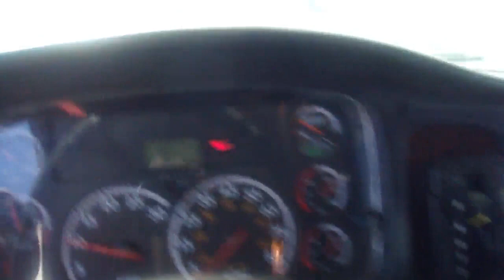2015 FREIGHTLINER BUSINESS CLASS M2 106 For Sale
OFF LEASE 2015 Freightliner M2 106 Crew Cab Cimmins ISB 280hp Allison 2500RDS Transmission Air Ride Suspension P/S A/C 280"WB 22' Flatbed Liftgate 11X22.5 Alum Budds 118,976 Miles